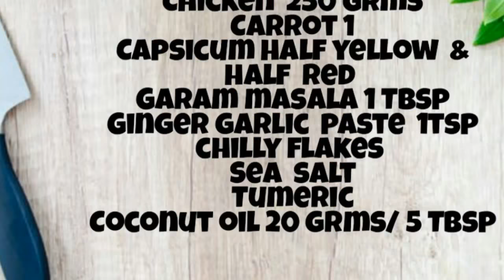Stir fry chicken / high protein / low carb lunch/dinner / keto / VRK diet / stir fry recipe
this is a low carb delicious filling food and healthy eating.
It helps in weight loss or maintaining weight  as it contains low carbo.
high protein